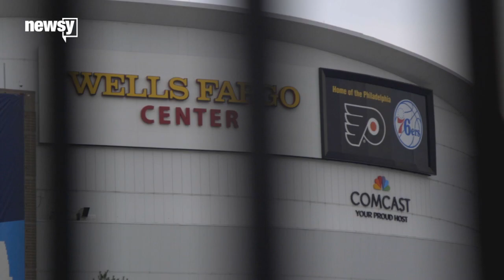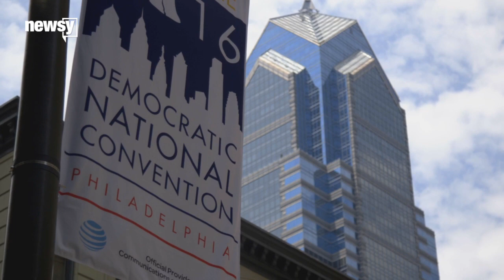Corporations Brought Lobbyists And Lawmakers Together At Conventions